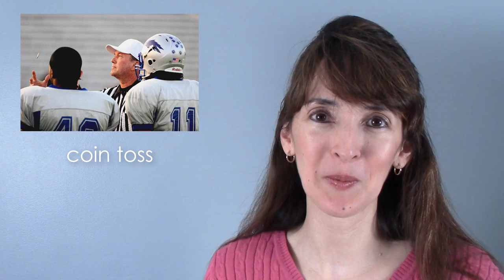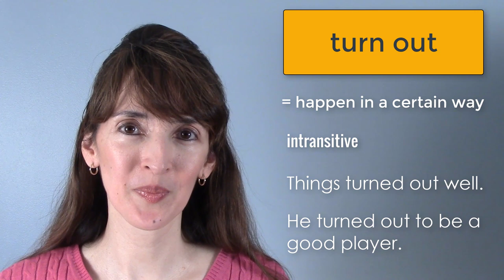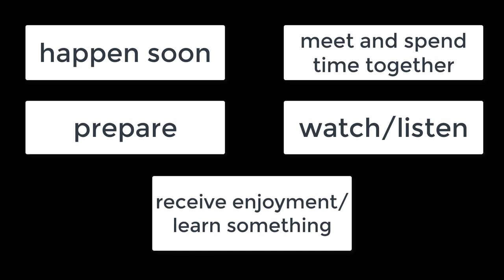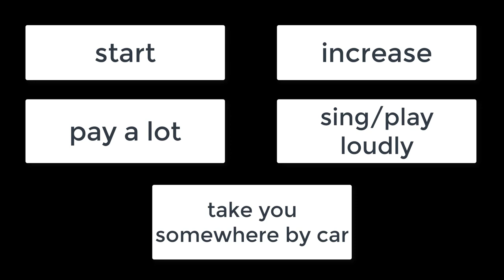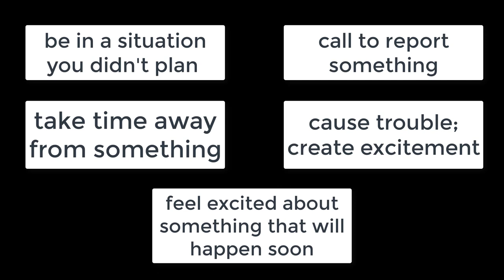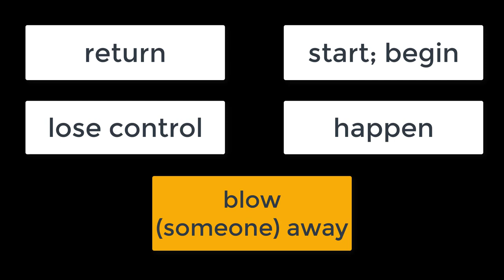25 Phrasal Verbs for Super Bowl Sunday 🏈 English Grammar with Jennifer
👉👉What do YouTube members get? More practice! Your monthly contribution supports my work on YT. Click the JOIN button to view the perks.
🌟 Language tasks 2x/week on the community tab

❇️Livestreams
❇️Bonus videos
❇️1:1 monthly calls

Index
0:01 Introduction: What and when is the Super Bowl?
1:24 Set 1: come up, get up, get out of
3:45 Set 2: get together, tune in, kick off, belt out
6:17 Set 3: shell out, go up, pick up
7:46 Set 4: set back, scrape up, jack up
9:36  Set 5: stay up, get up, end up, call in, take off
13:05 Set 6: stir up, look forward to, blow away
15:47 Set 7: come back, start out, fall apart, turn out

Consider using as a pronunciation and vocabulary tool. Hear the key words and phrases like "Super Bowl" and “call in sick" used in context. You can filter the results for American English.

Let me help you reach your language goals with customized lessons and personal feedback.